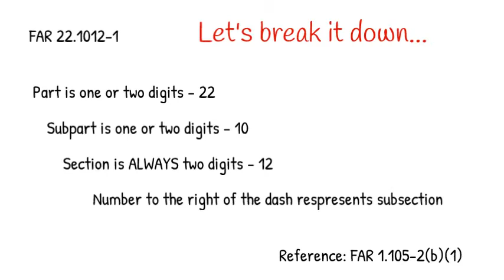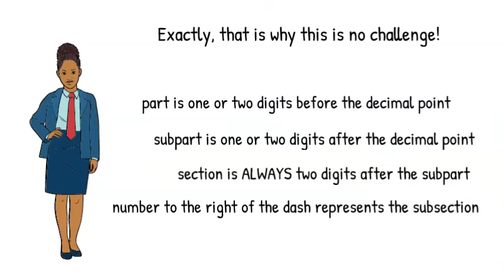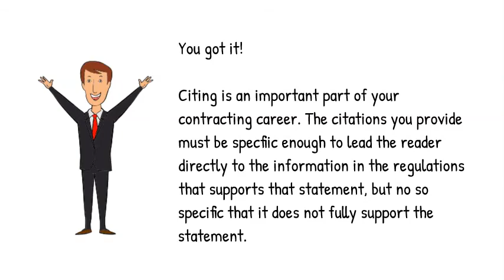More FAR citations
Details pertaining to the correct citations of the Federal Acquisition Regulation.